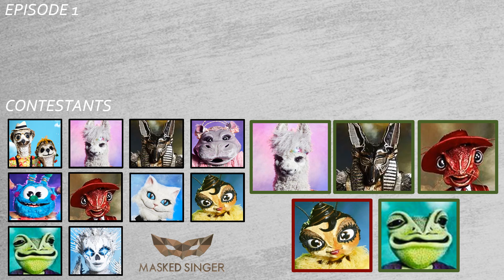ELIMINATION ORDER THE MASKED SINGER GERMANY SEASON 3